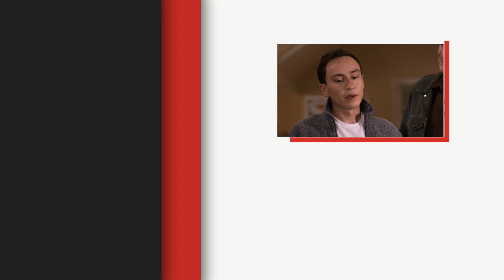Atypical - The First & Last Lines Spoken By Every Major Character | Netflix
Try not to cry challenge! The fourth and final season of Atypical is now streaming on Netflix. Here are the first and last lines of every major character from everyone's favourite emotional-support show. Stumpy forever 🖤

With Casey and Sam both on the cusp of leaving the nest, each member of the Gardner family faces big decisions about where life will go next.